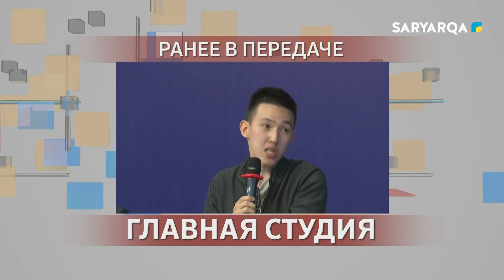Главная студия | Благоустройство города Караганды часть 2